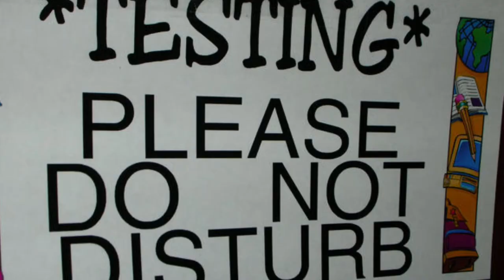Wesley for NEA Executive Committee (Official Trailer)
Michael Wesley Jr. For NEA Executive Committee
      "Standing Strong for Public Education!"
Join the Movement

(All photos are used for illustration purposes only and are subject to Copyright)